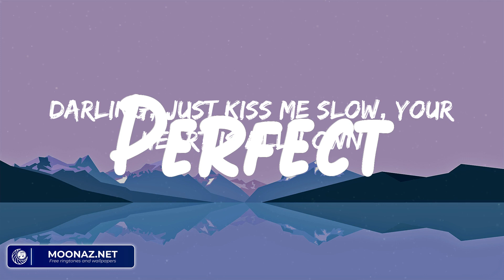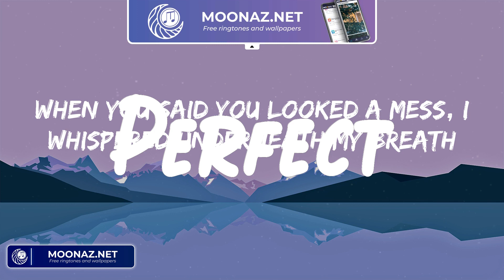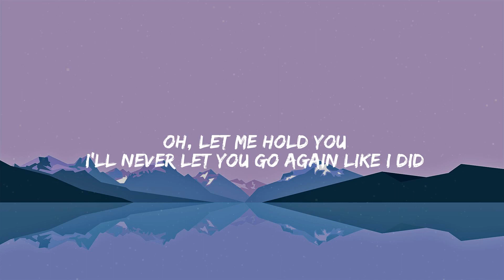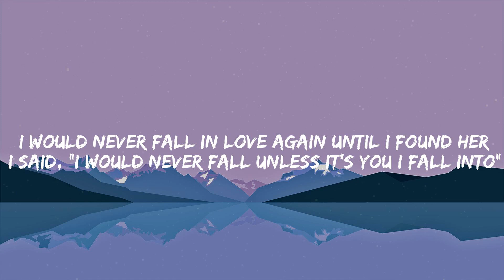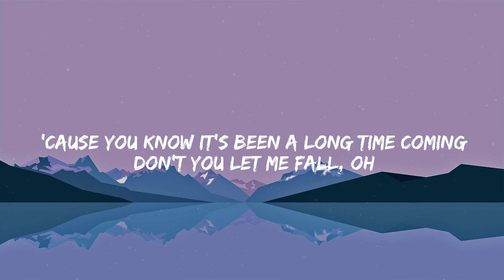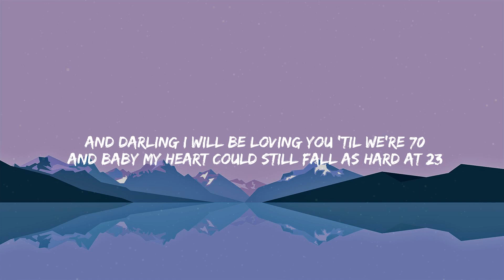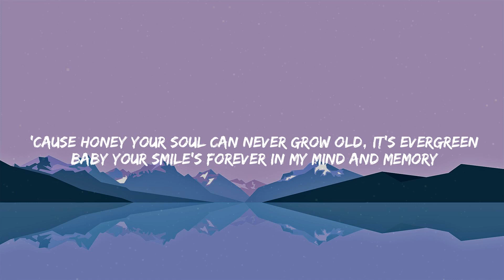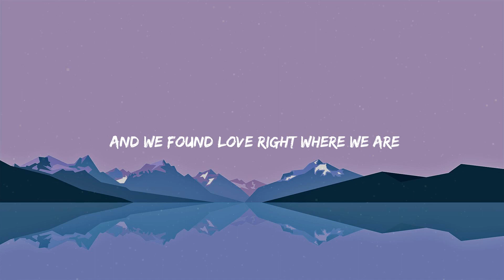Perfect - Ed Sheeran | Stephen Sanchez, Shawn Mendes, Ed Sheeran,... (Lyrics)